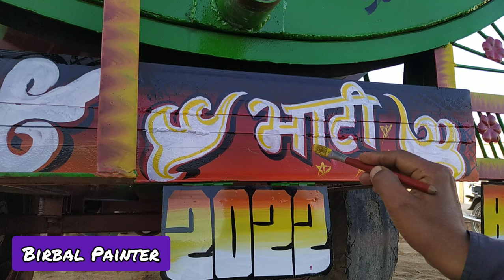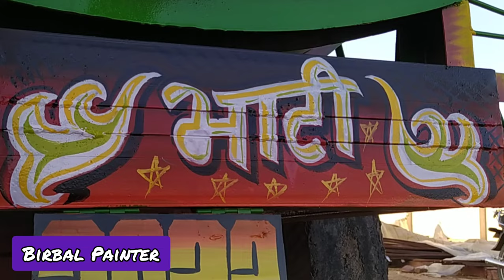Painting / Writing Design # 01 / Birbal Painter